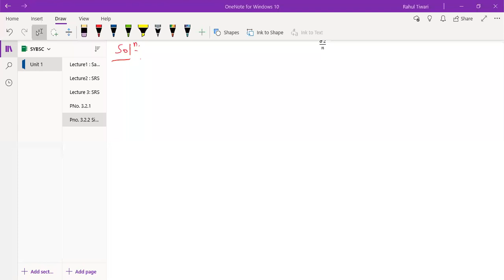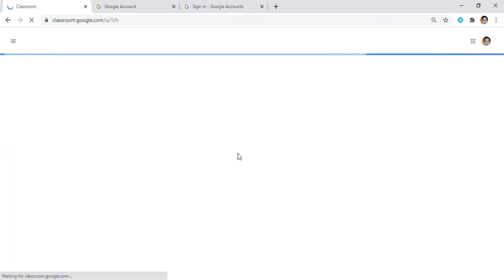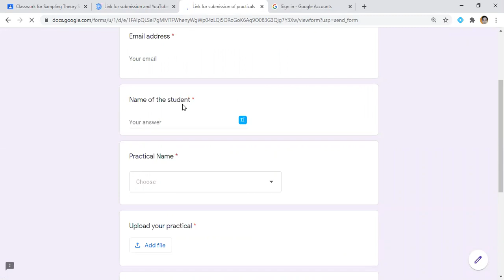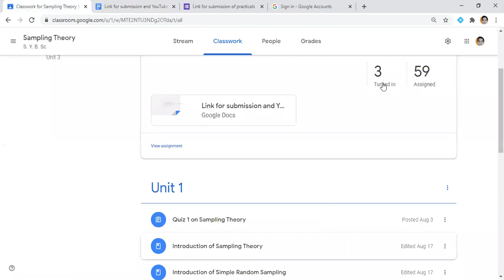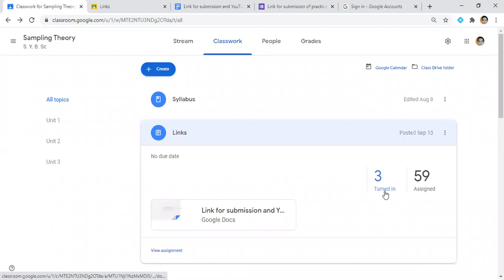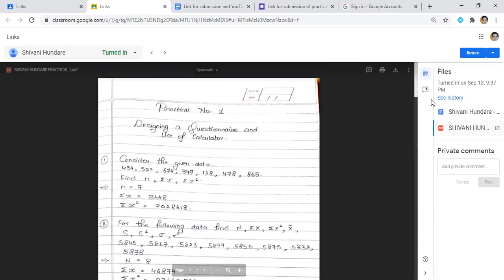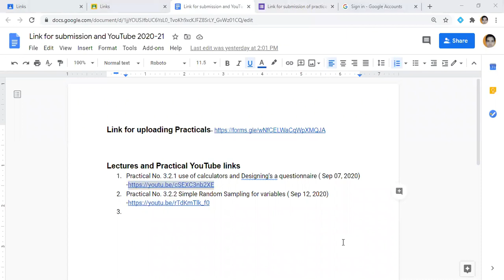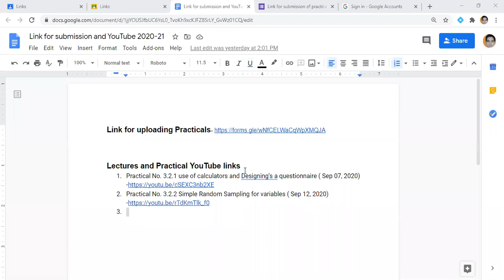Practical No. 3.2.2 Simple random sampling for variables(Sep 14, 2020)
Solved practical based on simple random sampling for variables, remaining problems.